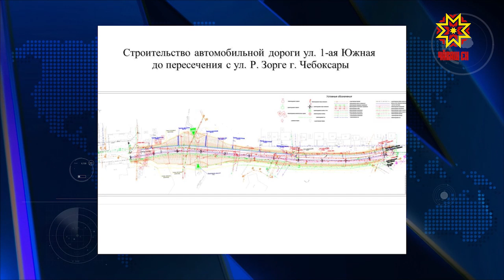Вся столица - одна большая стройка.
В Чебоксарах проектируют 14 дорог, строят 10 детских садов и 3 школы. Как идет реализация особо важных проектов - обсудили в администрации города.